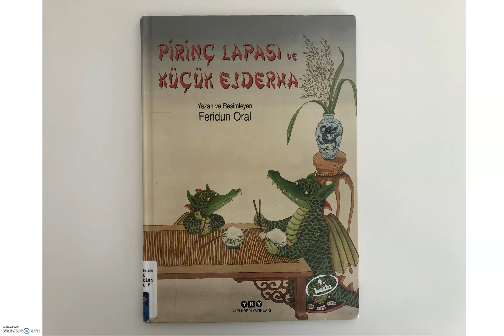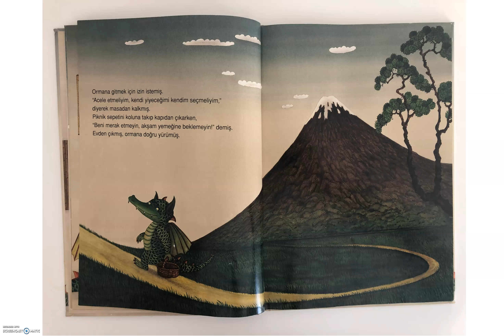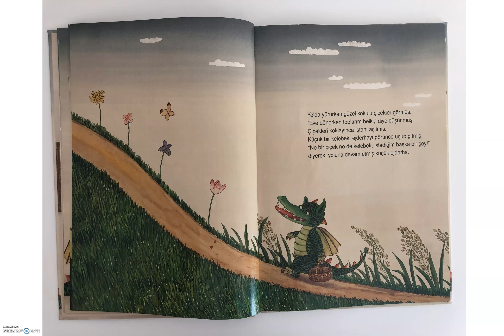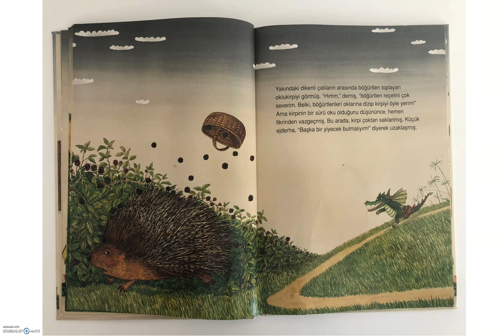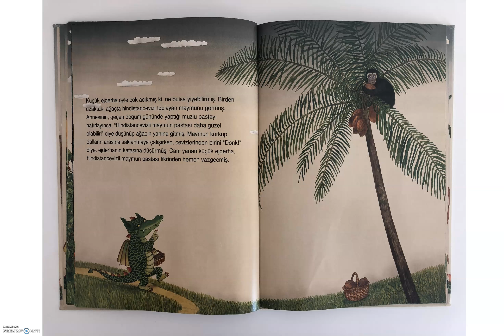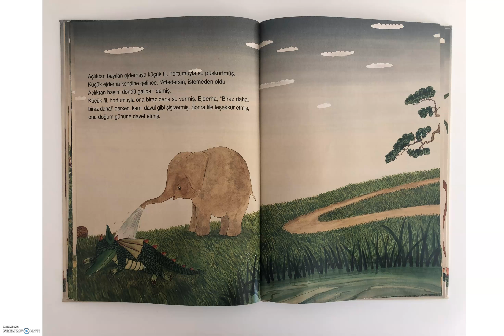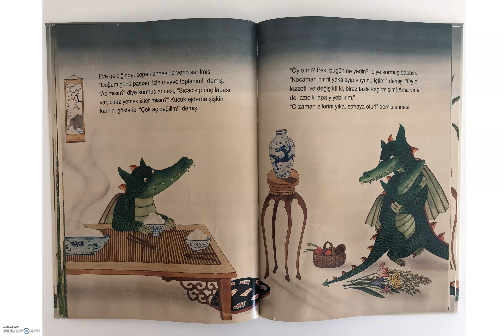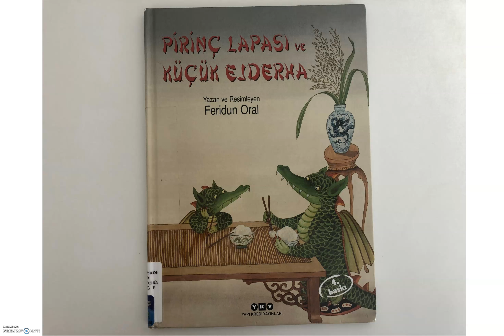Turkish Storytime Online: Pirinç Lapası ve Küçük Ejderha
Enjoy this lovely Turkish book read by Librarian Nevin!